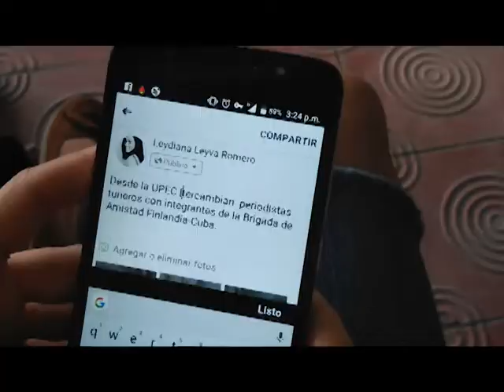Brigada de trabajo voluntario de Finlandia celebra 10 años de solidaridad con LasTunas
La brigada de trabajo voluntario "Victoria de Girón" celebra 10 años de ayuda solidaria junto al pueblo de Las Tunas. Miles de personas han establecido lazos de amistad entre Finlandia y Cuba gracias a esta colaboración.